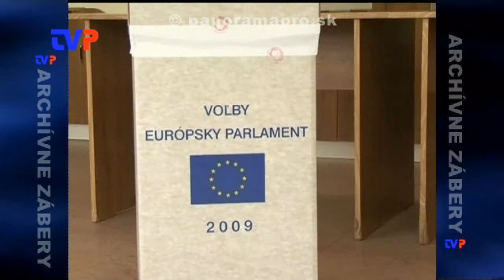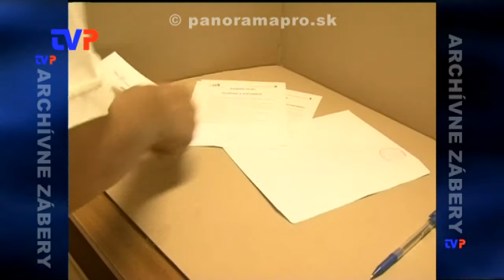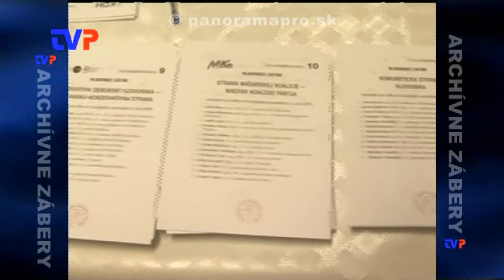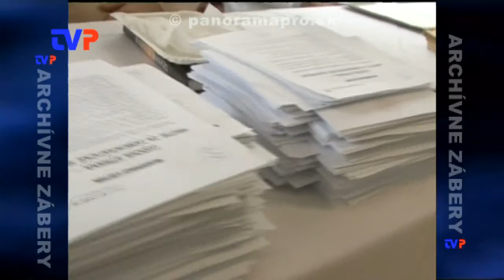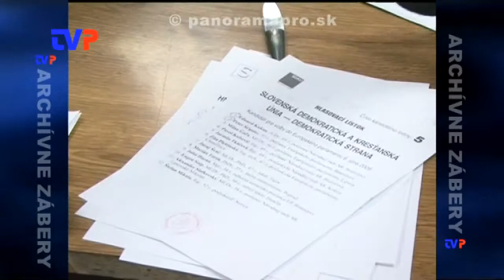Ako na sobotné voľby do EP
Rozhovor s prednostkou MsÚ v Žarnovici na tému pripravenosti  do nastávajúcich volieb poslancov Európskeho parlamentu.